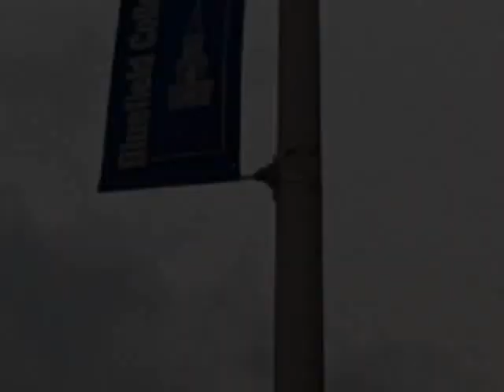East River Hall-Bluefield College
Footage of the construction taking place on Bluefield College's newest residence hall, East River Hall.